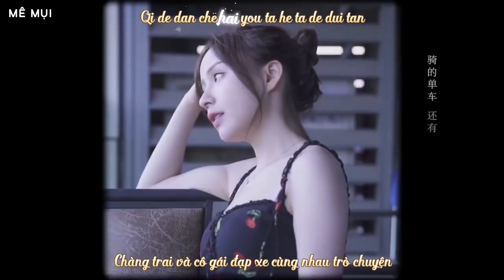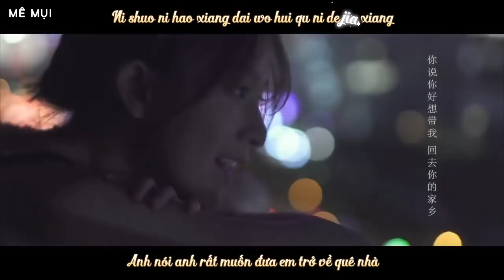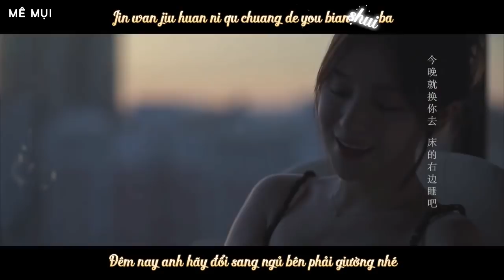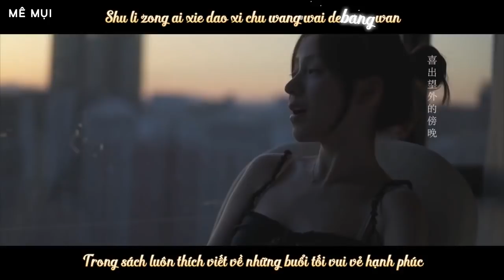[Vietsub] Chầm chậm thích anh - Châu Nhị Kha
Hát gốc: Mạc Văn Uý
Nhạc & Lời: Lý Vinh Hạo
Translator: nuk89
Timer: .Me.